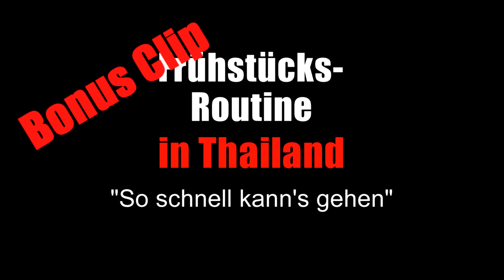My Breakfast in 🇹🇭 Thailand - Koh Tao - Tanote Bay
Es ist verrückt, wie schnell sich Routinen einschleichen.
Das ist ja auch der Grund, warum ab genau diesem Moment die Zeit wie im Flug vergeht und z.B. der Urlaub ruckzuck vorbei ist.
Ich sollte aus dieser Kenntnis gelernt haben und es anders machen.
Doch, das wird mir wohl nie gelingen.
Viel Spaß beim Anschauen des Videos, euer WERNER

Ich Präsentieren meine Videos so, als ob ein guter Freund bei meinen Aktivitäten neben mir stünde. Dem verheimliche ich natürlich nicht, was und wo ich eingekauft habe.

Mein Equipment
Kameras und Zubehör:
GoPro HERO8 Black Actioncam
GoPro AJFMD-001 Schutzgehäuse (Media Mod)
GoPro Dualladegerät + Akku für HERO8 Black/HERO7 Black/HERO6 Black
GoPro Rollcage (HERO8 Black Schutzgehäuse)
GoPro Chesty
SanDisk Extreme micro SDXC 128GB + SD Adapter
Ulanzi VIJIM VL81 Bi-Color Mini LED Lampe,  mit einstellbare Farbtemperatur 3200K-5500K und 3000mAh Akku
ULANZI BG-3 Powerbank Handgriff 10000mAh
EKEN H9R Ultra HD 4K Action Kamera, WiFi Control wasserdichte Sportkamera
Canon X LH1 und
SONY HDR-CX130E
Externes Mikrofon:
Sennheiser eW100 G2 (Funkstrecke)
durchaus vergleichbar,
Stativ: Sachtler VIDEO 18 II (Fluid Head)
Licht: Softbox und Spitzlicht (beides NONAME Produkte)
Schnittsoftware: AVID Mediacomposer

Noch was: Mein Video veranschaulicht, wie ich als Privatmann an die gezeigten Probleme herangehe. Es ist also kein Lehrvideo und soll nicht zum Nachmachen animieren. Nachmachen also auf eigene Gefahr - ich schließe demnach sämtliche Haftungsansprüche und/oder Schmerzensgeldforderungen ausdrücklich aus.
Alle Ratschläge ohne Gewähr! Dies insbesondere in Bezug auf Aktualität, Korrektheit, Vollständigkeit oder gar Qualität der bereitgestellten Infos.  Jeder ist für sein Tun selbst verantwortlich. Somit können von mir keinerlei Haftung für Schäden und/oder Verletzungen übernommen werden! Ich schlage dennoch vor, die allgemein gültigen Arbeits- und Unfallschutzvorschriften zu berücksichtigen. Alle Angebote sind freibleibend und unverbindlich. Ich behalte mir ausdrücklich vor, Teile oder das gesamte Video ohne besondere Ankündigung zu verändern, zu ergänzen, zu löschen oder die Veröffentlichung zeitweise oder endgültig einzustellen.